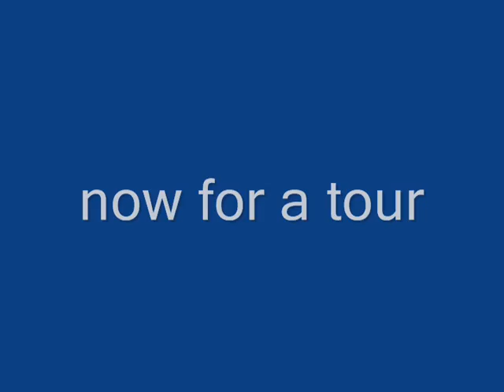clubpenguin april fools!!